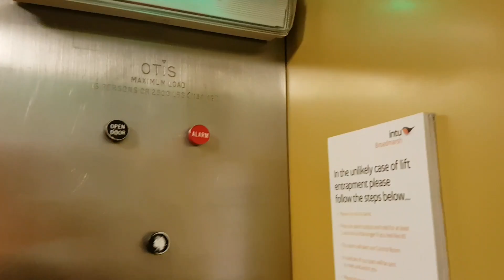Old Otis Lift @ Broadmarsh shopping Mall in Nottingham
Floors: 2 (G,1)
Capacity: 16 Persons/2500LBS
Doors: Double Speed Sliding Doors